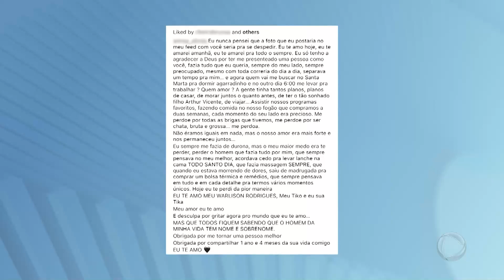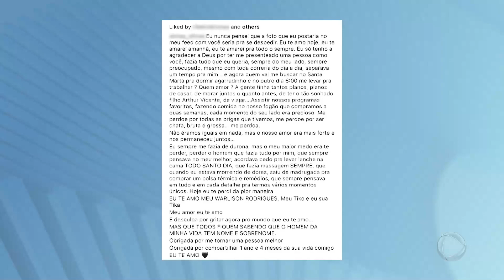Pai e filho assassinados no DF são enterrados sob comoção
Dezenas de amigos e familiares se despediram de Warlison Rodrigues de Jesus, 31 anos, e do pai dele, Edson do Carmo, 63, na manhã deste sábado (14), no Cemitério Campo da Esperança, em Taguatinga (DF). Pai e filho foram assassinados na última quinta-feira (12) por um policial civil aposentado. O assassino, Marcos Antonio Santos, foi encontrado morto nesta sexta-feira (13) em uma região de matagal em Taguatinga. A suspeita é de que o crime tenha ocorrido em razão de desavenças relacionadas ao valor do aluguel de um espaço ao lado da padaria que a família tinha.